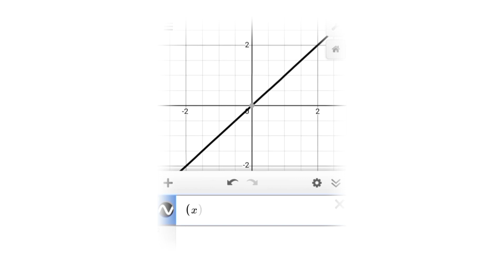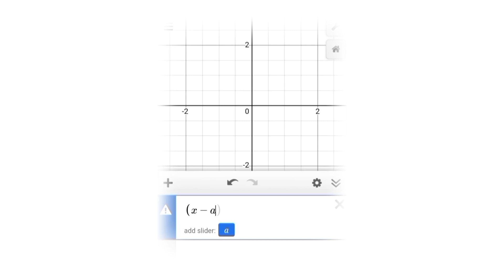red love - dream, ivory !! # sped up